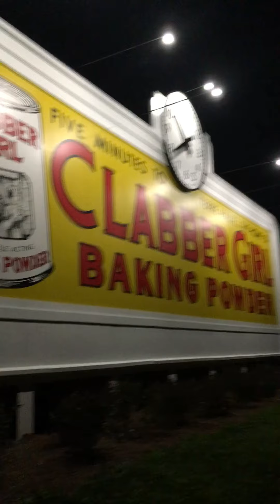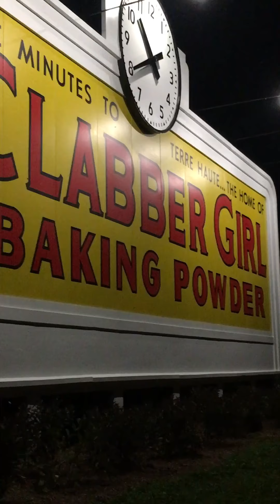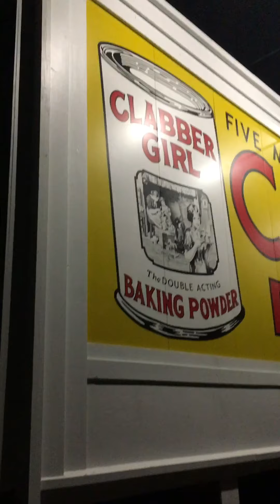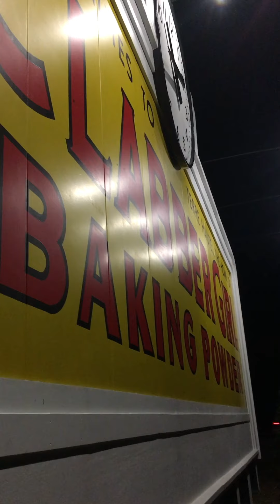New Clabber Girl Sign